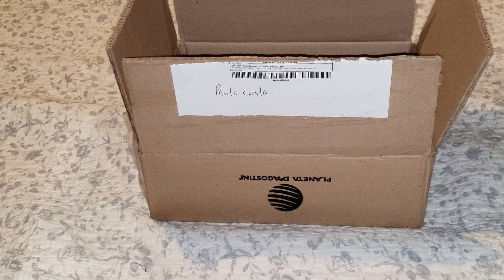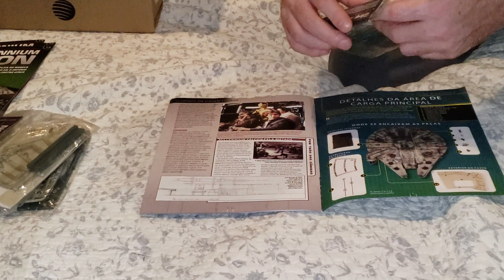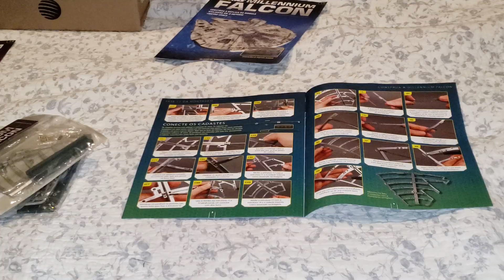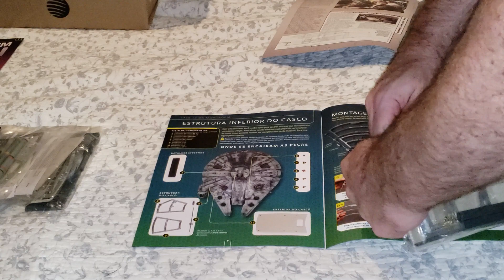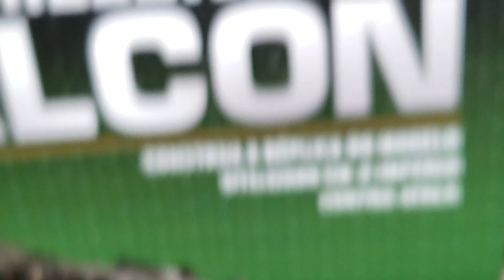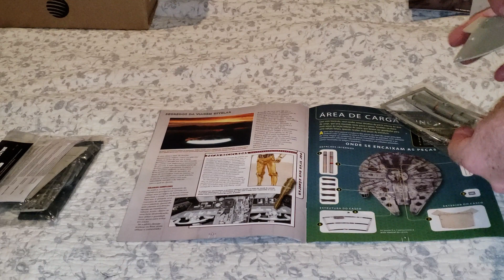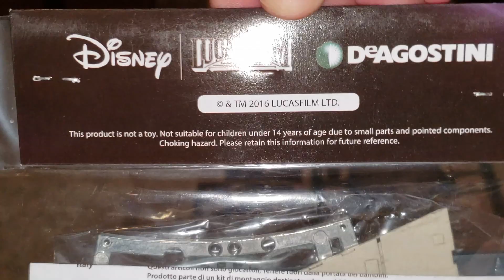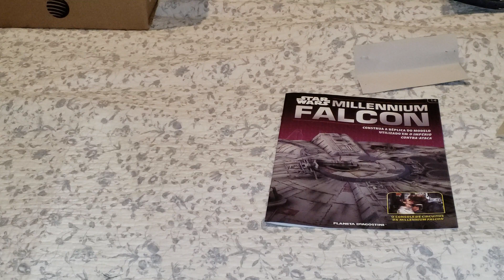Millenium Falcon PlanetaDeAgostini 11, 12, 13 e 14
Projeto Millenium Falcon, edições da Planet Deagostini, + incrementos paragrafix, Tamiya tintas, prime, dremel, impressões 3d custom, optical fiber e mais algumas invenções para melhorar no geral. Sempre que receber mais fascículos, vou fazendo novos vídeos. Todos sempre em 4k nativos ! Já tem a partir do 1 e 2 no canal !!